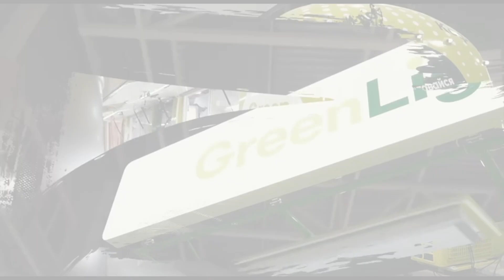Депутат Госдумы Сергей Морозов вместе с депутатом Мособлдумы Сергеем Маликовым посетили наш завод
Сергей Иванович Морозов - Депутат Государственной Думы VIII созыва, заместитель руководителя фракции «ЕДИНАЯ РОССИЯ», первый заместитель председателя Комитета Госдумы по региональной политике и местному самоуправлению вместе с депутатом Московской областной Думы Сергеем Маликовым посетили наше предприятие.